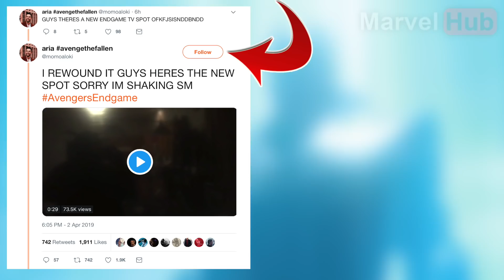AVENGERS: ENDGAME "RESCUING TONY" TV SPOT [SD] NEVER BEFORE SEEN FOOTAGE (Avengers 4 Trailer 4)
AVENGERS: ENDGAME "RESCUING TONY" TV SPOT [SD] NEVER BEFORE SEEN FOOTAGE (Avengers 4 Trailer 4 Extended Version)

Tonight we have yet another tv spot that apparently aired on TNT during an NBA game. Special thanks to aria over on twitter for capturing this with his camera as fast as they could. This new tv spot gives us some more new footage on top of what was already shown today and absolutely sparks some more fan theories around the marvel community;)

SOURCE! GIVE ARIA A FOLLOW!

All images/videos used by Marvel on our channel falls completely under "Fair Use", due to its transformative nature with the intent to inform and provide news: Copyright Disclaimer Under Section 107 of the Copyright Act 1976, allowance is made for "fair use" for purposes such as criticism, comment, news reporting, teaching, scholarship, and research.

If you happen to be a copyright holder and you believe that some of our videos are using your work, please email us at and we will remove said content immediately.

Our channel aims to provide a news source for all things Marvel. That's it.